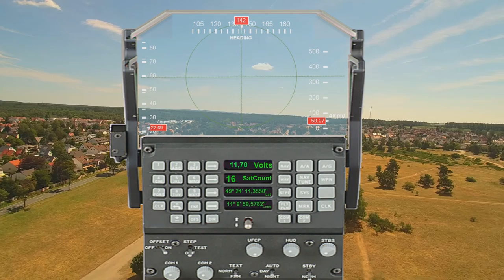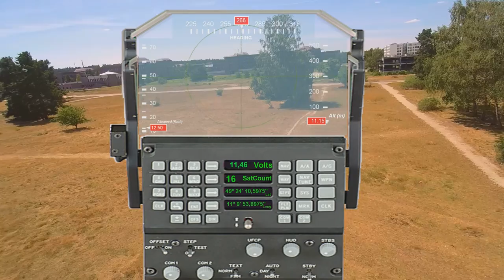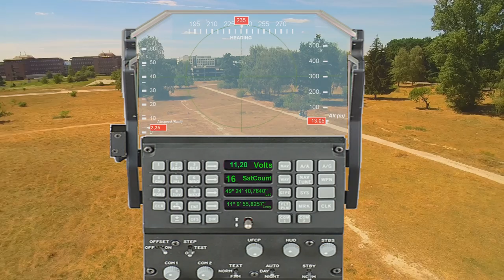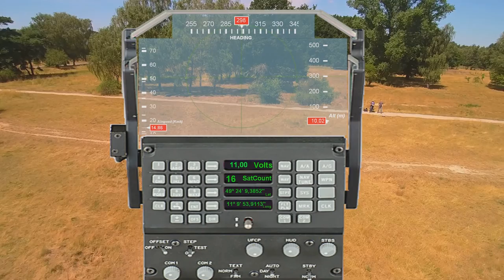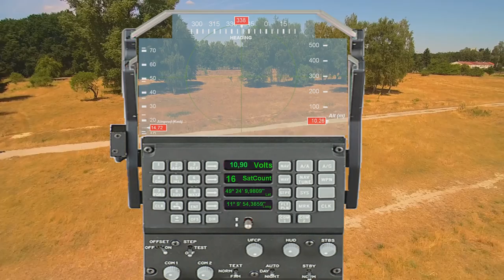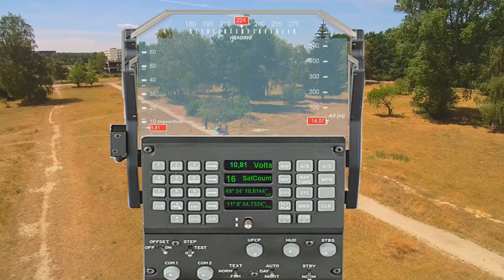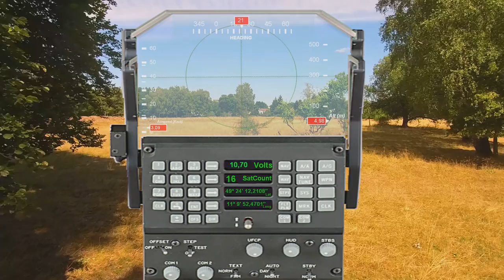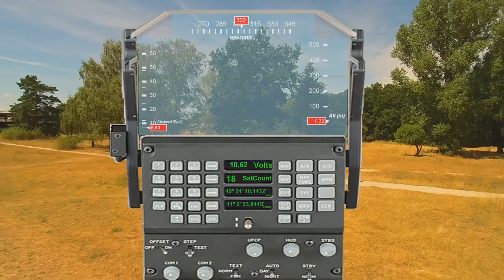Yuneec Q500+ Dashware "gadgetry" :-)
Next time, I'll use a high res airplane cockpit photo as the "framework" for the gauges.. See at 07:47 - First time I try to steer the Q through the trees using the St10+ Display. :-)